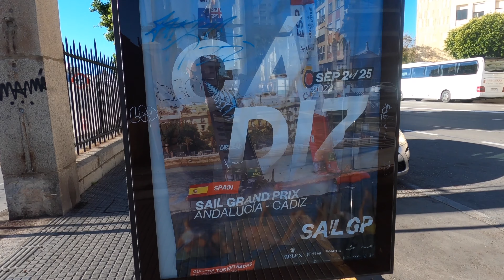CADIZ: la Città che non vuoi lasciare - Viaggio in Spagna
Cadiz è una città molto speciale. Siamo nell'estremo lembo sud della Spagna. Adagiata una sottile striscia di terra, Cadiz è una città che profuma di oceano. Stradine strette che si aprono su parchi ricchi di piante giganti, tanti colori e una bella atmosfera rilassata.
il centro storico è pieno di chicche e lungo tutta la penisola si susseguono spiagge ampie e ben curate.